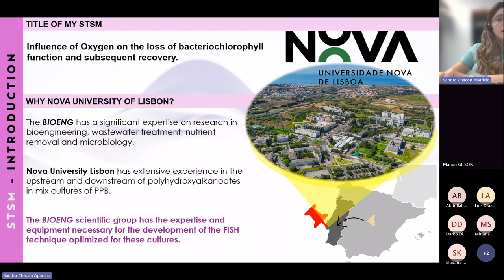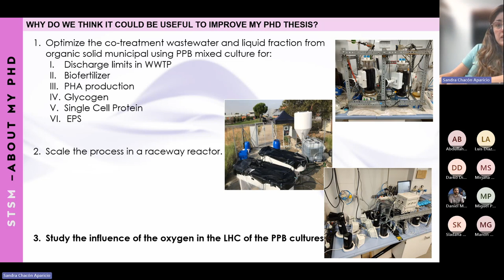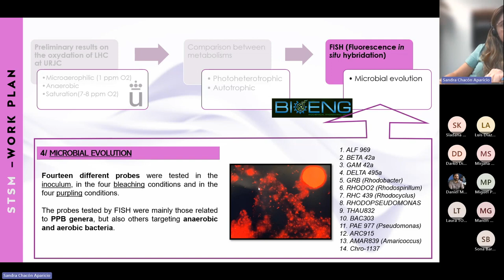Sandra Chacón. Personal Experiences on STSMs. First Reporting Period. Purple Gain COST Action